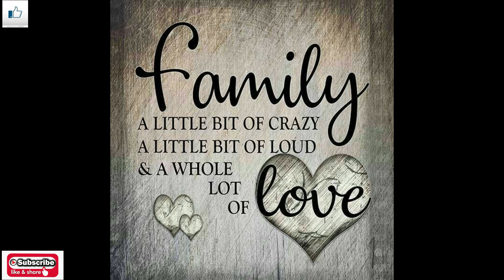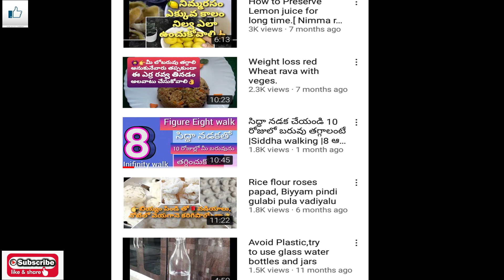Thanks to all my Subscribers,viewers,Friends for the Support.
Hi friends this is the video of sharing my happy of my channel monetization with all my well wishers,Friends,Subscribers & my Viewers.